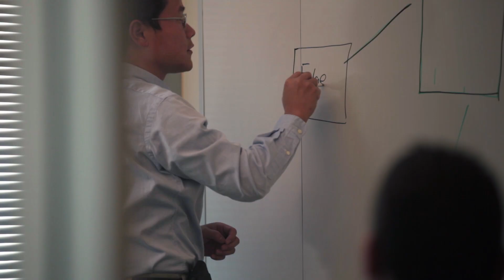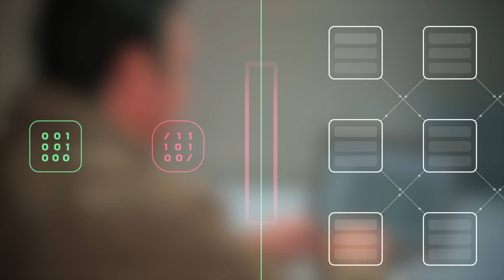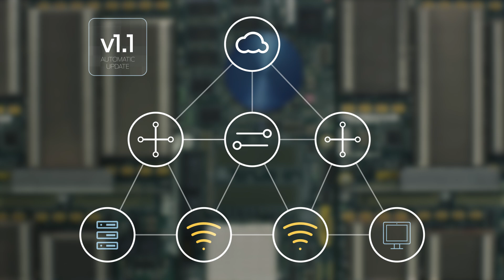Automating the Entire Service Lifecycle with NFV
Today’s customers demand more than ever. To keep up, service providers need to automate service provisioning, delivery, and the entire lifecycle with Juniper’s NFV architecture. Find out which steps in your service delivery process you can automate to get ahead of the competition.